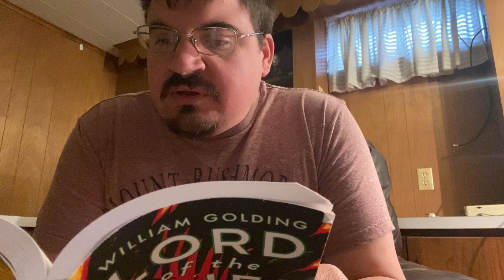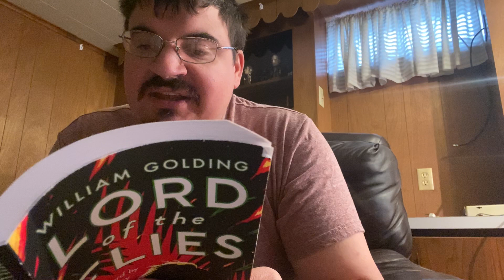Lord of the Flies Chapter 7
Chapter 7 Lord of the Flies